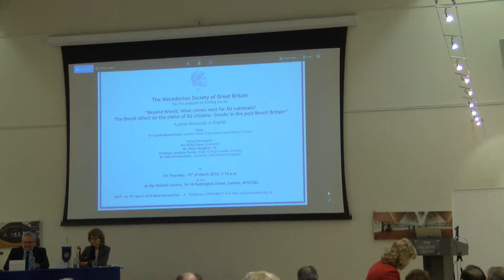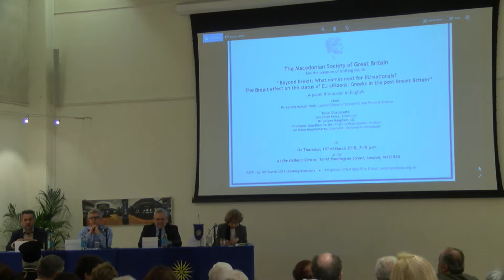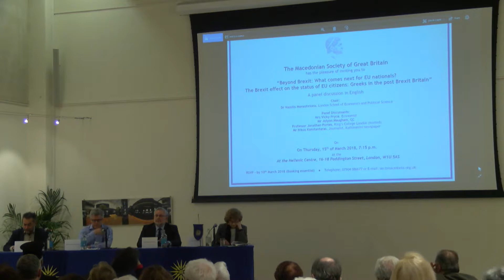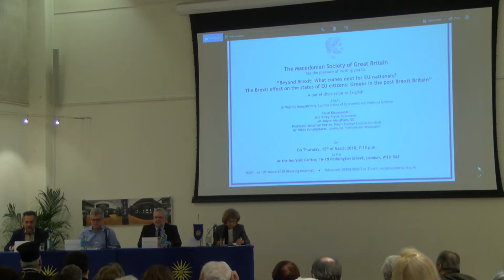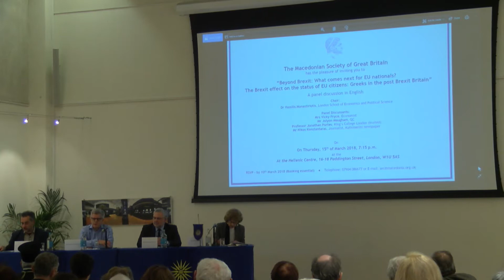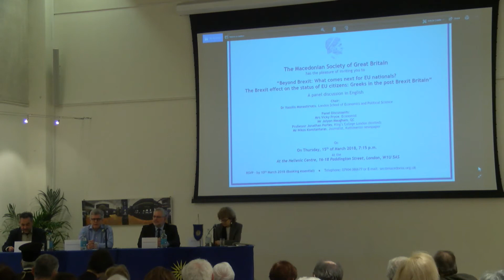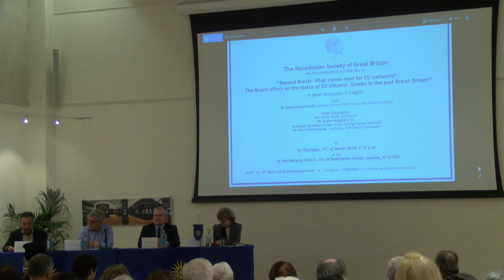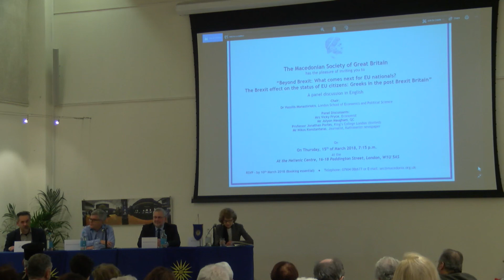Vassilis Monastiriotis | Beyond Brexit: What comes next for EU Nationals?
The Brexit Effect on the Status of EU Citizens: Greeks in the Post Brexit Britain

A panel discussion with Vicky Price, Barrister Jolyon Maugham QC, Professor Kevin Featherstone, journalist Nikos Konstantaras, Kathimerini newspaper.
Thurday, 15 March 2018, 19:00, London local time
The event is organised by the Hellenic Center.